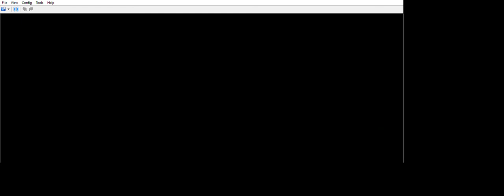Fossil Fighters Champions Dusty Dunes Unused Area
Obtainable Vivosaurs: Smilo, Guan, Andrarch, Siamo, Argento, E-Raptor
To access this area, you must change the location of one regular warp such as a door or a digsite to one that brings you to the Dusty Dunes dig site.  For this video, I changed the warp from the Ribular Town cleaning room.

Action Replay Codes:
Instructions: Exit the Ribular Town cleaning room door while holding Select.  To deactivate: release Select.

Dusty Dunes Wrong Warp For Desmume 0.9.11
94000130 FFFB0000
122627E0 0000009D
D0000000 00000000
A4000130 FFFB0000
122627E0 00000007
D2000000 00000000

Dusty Dunes Wrong Warp For Desmume 0.9.12 (git#7fc2e4b6 x64-JIT SSE2)
94000130 FFFB0000
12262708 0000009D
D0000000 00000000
A4000130 FFFB0000
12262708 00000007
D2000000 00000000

Dusty Dunes Wrong Warp For Console (Action Replay)
94000130 FFFB0000
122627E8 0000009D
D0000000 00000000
A4000130 FFFB0000
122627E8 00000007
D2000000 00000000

Dusty Dunes Wrong Warp For melonDS 0.9.3 by jianmingyong
94000130 FFFB0000
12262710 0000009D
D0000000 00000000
A4000130 FFFB0000
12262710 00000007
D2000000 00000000